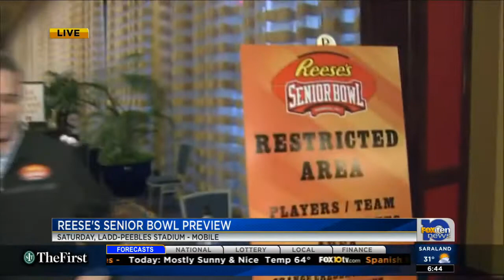Senior Bowl Behind the scenes look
FOX 10 News at 6:00AM